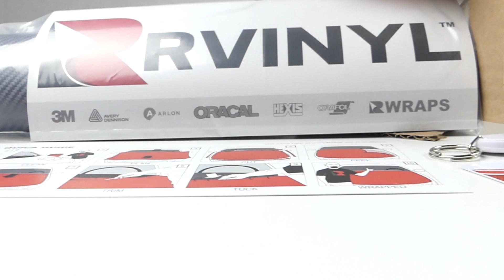3M™ Wrap Film Series 1080 - Carbon Fiber Anthracite CF201 Vinyl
3M™ 1080 Series Anthracite Carbon Fiber vinyl wrap film lets you add the genuine look of woven graphite to anything. Apply this 3.5 mil thick film to your car, devices, cabinets, appliances or anything else with a hard surface. This premium-quality 1080 Series film is made with Comply™ micro-channels to allow air to escape easily and feature Controltac™ technology so you can reposition it during installation.

1080 Series Carbon Fiber Anthracite Specifications
•Color: Anthracite
•SKU: CFS12
•Finish: Carbon Fiber
•Installation Temperature Range: +61°F (+16°C) minimum (air and substrate)
•Adhesives: Pressure-activated with air-release channels
•Substrate Types: Aluminum, paint
•Recommended Uses: Automotive, Architectural, Marine (above static water-line), Signage
•Conformability: Flat, compound, convex and concave curves
•Thickness: 3.5 mil
•Application Type: Dry